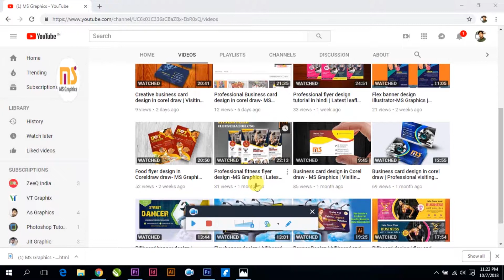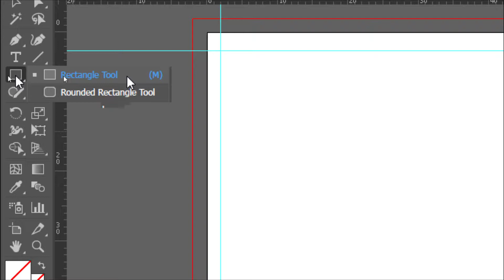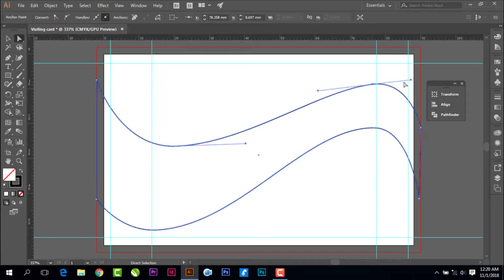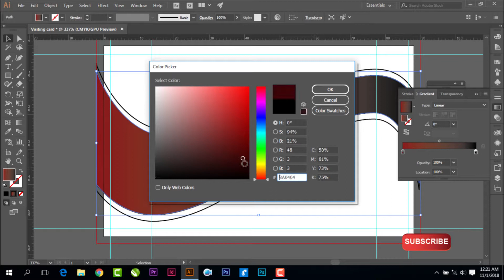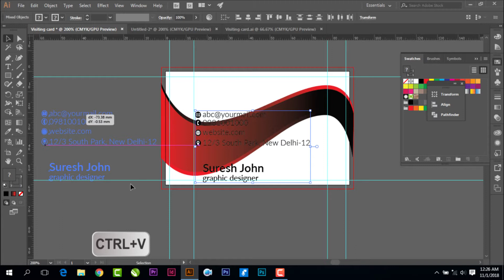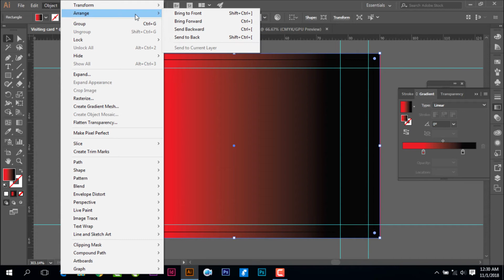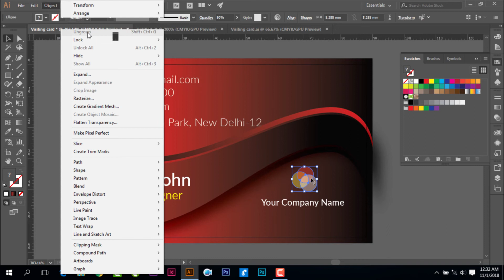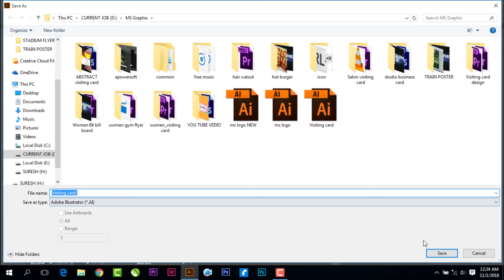Professional Business cards design | visiting cards design tutorial illustrator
In this tutorial I'll be showing you how to design a Business Card in Illustrator. We have shown this before but this time is a little different. Today we will use an extra some shapes and fonts.